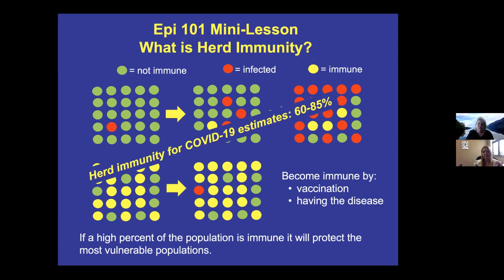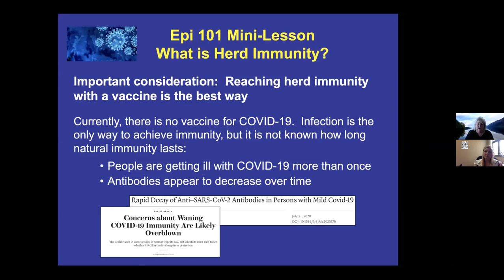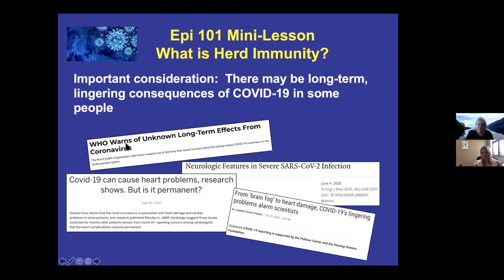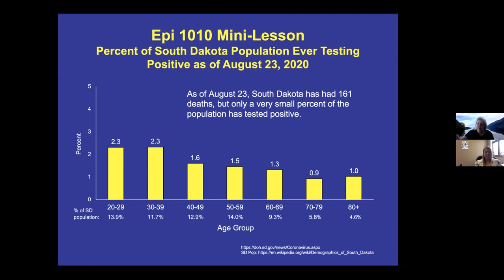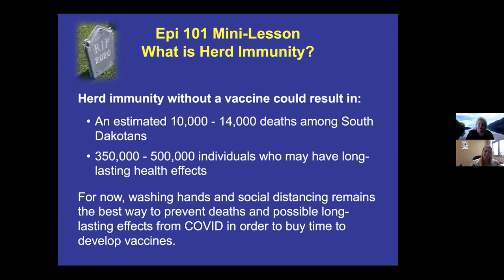What is Herd Immunity? | SDSU Epidemiologist Bonny Specker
South Dakota State University epidemiologist Bonny Specker speaks about herd immunity and COVID-19.